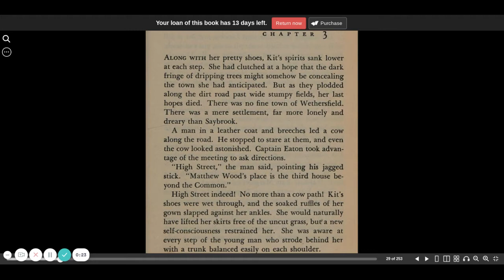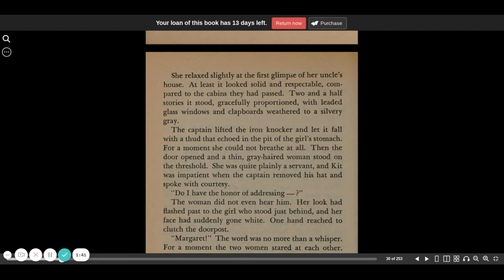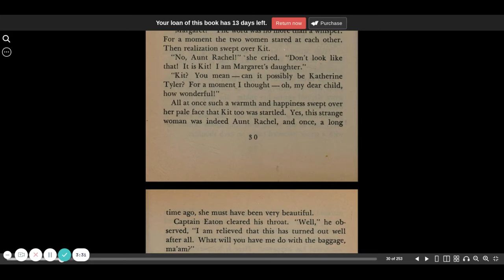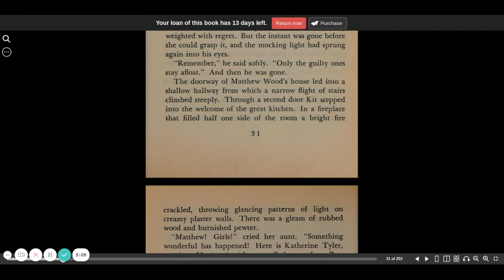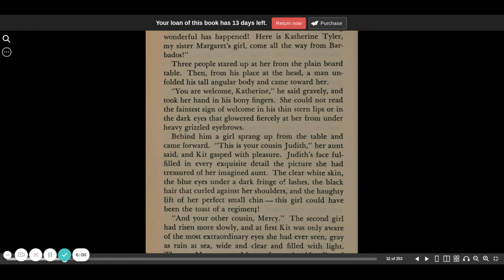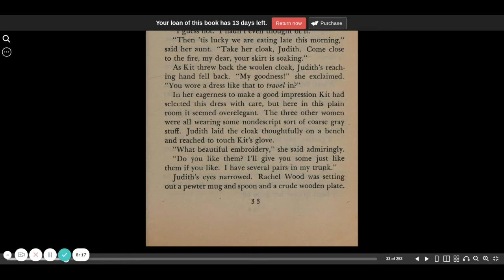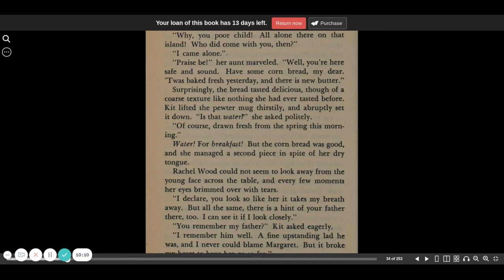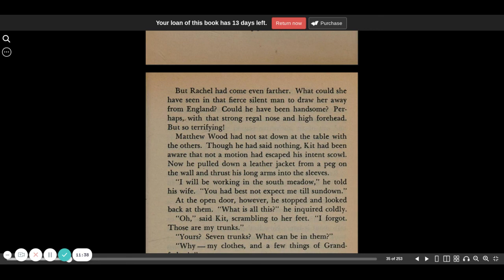The witch of Blackbird Pond chapter 3a | Elizabeth George Speare | CC Challenge | Sonlight